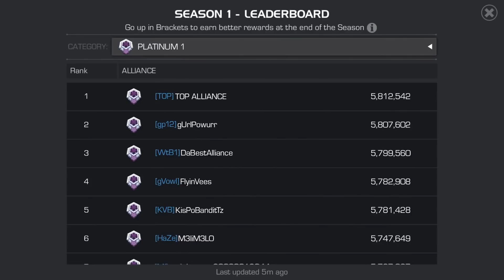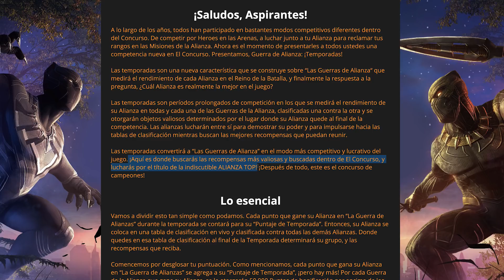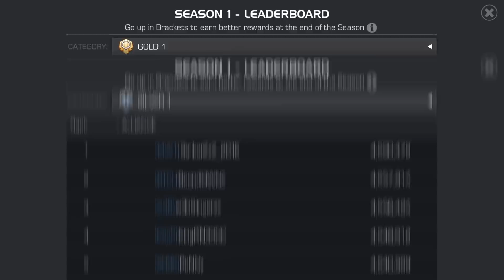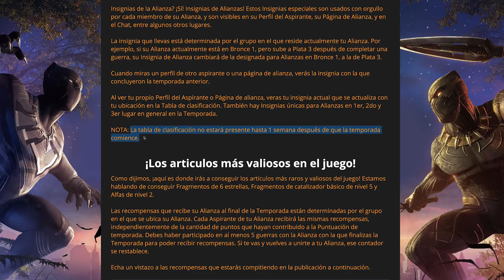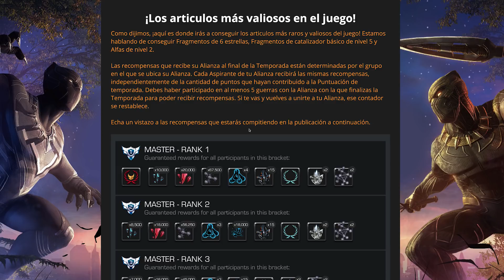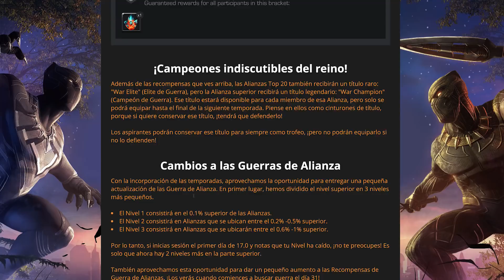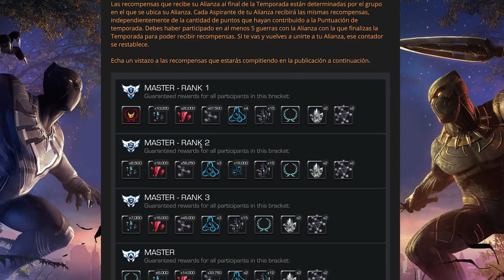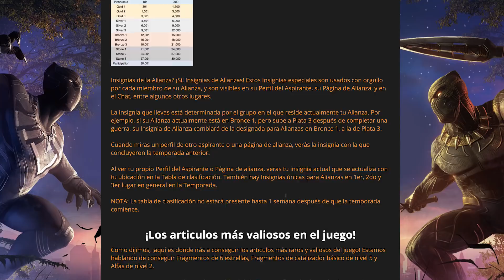Guerra de Alianzas TEMPORADAS! | Marvel Contest of Champions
6 Estrellas, 6 Star,
Alliance War, Guerra de Alianzas, Alpha 2, Catalizado Basico de 5 Estrellas, Esquirlas de 6 Estrellas, Shards 6 Stars, Special Quest, Superataques, Animaciones, Special Attacks, Animations, Tips, Trucos, Marvel Batalla de Superheroes, Marvel Contest of Champions,

Encuéntrame también por estas Redes Aspirante :D!